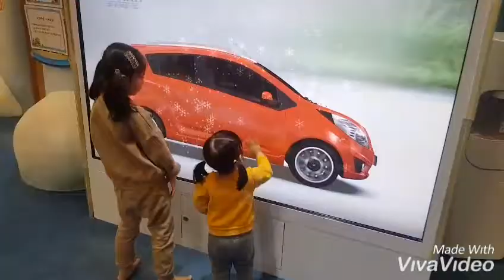2018년 12월 31일 일산 킨텍스 뽀로로파크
2018년 마지막.우리가족 웃으며 보내기
생애처음 재인이의 뽀로로파크구경
첫째 재이도 이맘때즘 왔던..그곳..4년만인가..